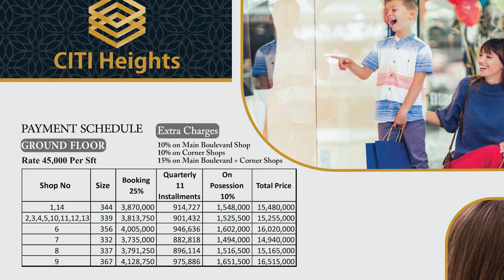CITI Heights | Gulberg Residencia | Gulberg Greens Islamabad | Ammanat.com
CITI heights is a modern and affordable project of Zain Builders which is situated in a prime location in Gulberg Residencia. CITI Heights is a low-rise building having 3 floors, it encompasses commercial shops and residential apartments. CITI heights commercial shops open up the horizon for extravagant shopping experiences in the midst of Gulberg Residencia. The shops are accompanied with generous size and spacious lobbies. It offers shops and food outlets of various brands. The commercial shops of CITI Heights are located at lower ground, ground, first and second floor. CITI Heights also offers comfortable living with 1 bedroom apartments. Islamabad Expressway is only 5 minute drive from CITI heights. It provides easy access to many areas of Islamabad and Rawalpindi. For exclusive discounts please contact Ammanat.com